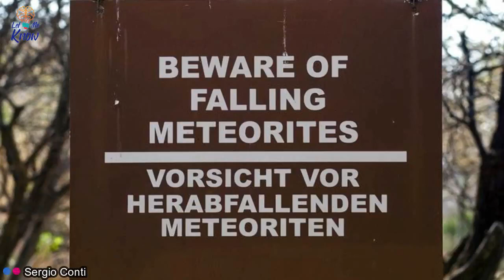Top 10 things to Know About Hoba the Largest Meteor to Hit the Earth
The Hoba meteorite in Namibia, South Africa, is not only the largest space rock on Earth, but it's by far the heaviest, too!